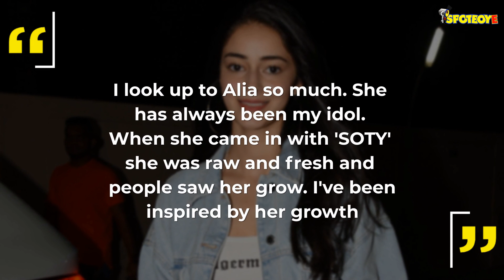This Actress Is SOTY 2 Debutante Ananya Panday's Idol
Ananya Panday who is all set to step into the B-Tow  recently revealed who she idolizes in the industry. For those thinking it is her dad, you guys are wrong! Ananya in a recent interaction said that she hopes to grow into a versatile artiste like her idol, Alia Bhatt some day.